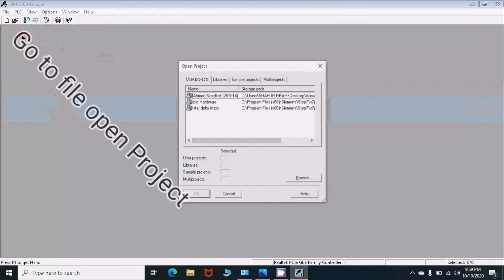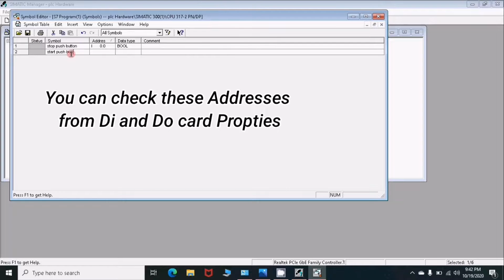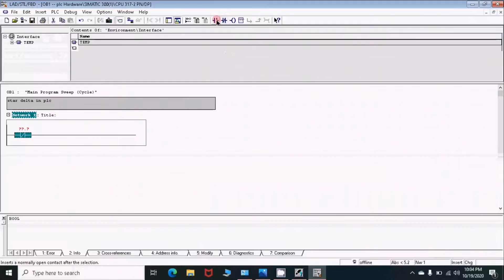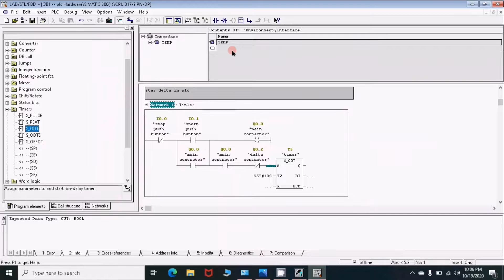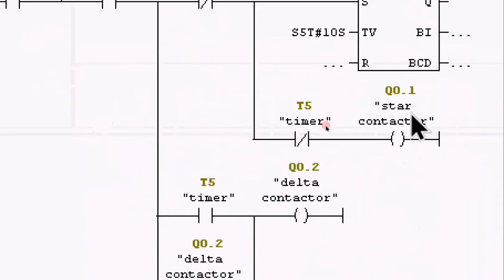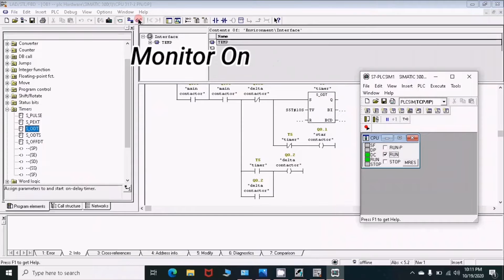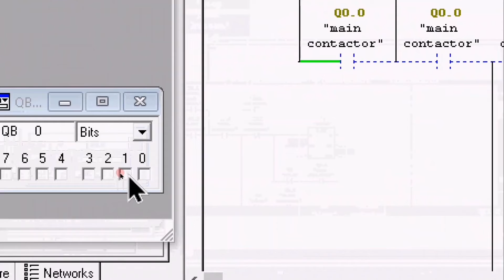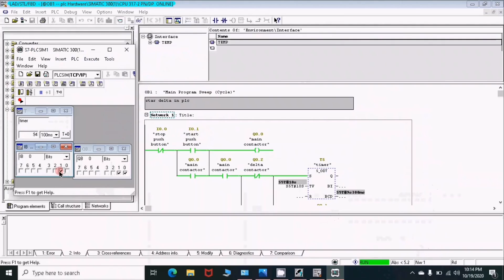star delta Motor Connection Control Logic with timer in Simatic manager//plc siemens s7300 training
Here is the complete guide about Lesson Project Development.

Hello! My channel name is Plant Instrumentation and I will share all detailing, usage, advantages and disadvantages of all instruments and get all information about all instruments likewise a complete detailed course for instrumentation for beginners.

Instrumentation is all about the combination of these two world Measurement and Control. Instrument engineers learn this topic in depth.

For archiving Measurement and control takes Instrumentation Engineer learn and use multidisciplinary knowledge like knowledge about all instruments as many more according to requirements.

We will cover following topics such as like:
After watching my videos on Plant Instrumentation you will get all information about intsrumentation.

Stay tunned with me and get all information about instruments and get free courses about instrumentation. Hello! My channel name is Plant Instrumentation and I will share all detailing, usage, advantages and disadvantages of all instruments and get all information about all instruments likewise a complete detailed course for instrumentation for beginners.

After watching my videos on Plant Instrumentation you will get all information about instrumentation.